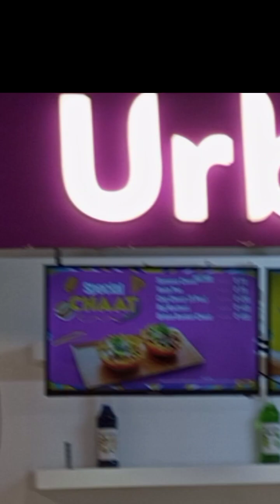Greater Noida pahunchkar Mall mein Gai shopping karne